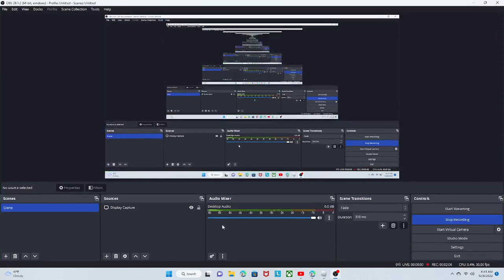No One Likes Preston Pet simulator x